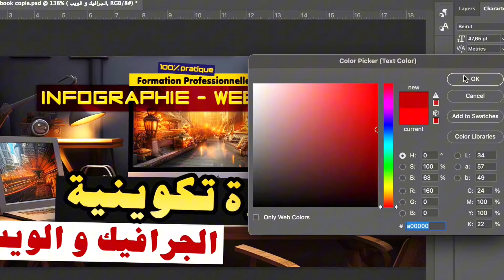🔴🟢 شقة مشمشة للبيع بمدينة الرباط - 78 متر 🔴🟢 Badr Marouani 🔴🟢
🔥🔥عندك دار فيلا شقة او محل تجاري و بغيتي تبيعو و مازال مالقيتيش  الشاري ؟؟ 🔥🔥
كاتقلبو على عقار للبيع و مازال مالقيتوش داكشي لي كاتقلبو عليه ؟؟
عندكم مشروع او شركة و بغيتو طورو خدمة التسويق و الإشهار ؟؟
ايوا شنو كاتسنا تواصل معايا دابا على الرقم الظاهر اسفله
سواء عن طريق مكالمة او واتساب باش نتفاهمو على طريقة العمل و الشروط
و ماتنساوش تأبوناو فقناة يوتيب فالرابط الفيديو باش يوصلكم الجديد عن طريق عقارات و مشاريع و ايضا نصائح و بودكاستات
قناتي على يوتيب
صفحتي على فايسبوك
 / thekingmarouani
صفحتي على انستجرام
 / thekingmarouani
للمزيد من المعلومات يرجي الإتصال بالرقم التالي
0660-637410